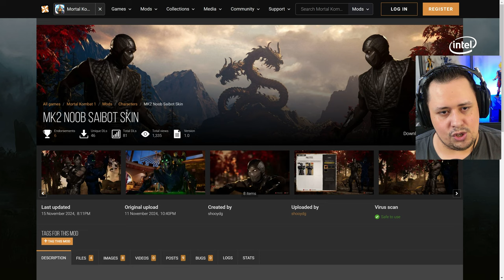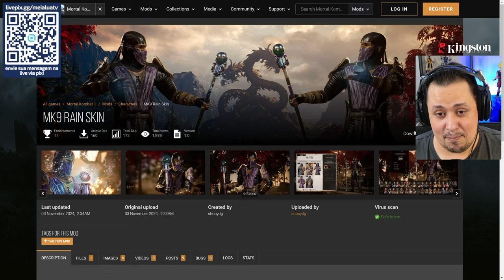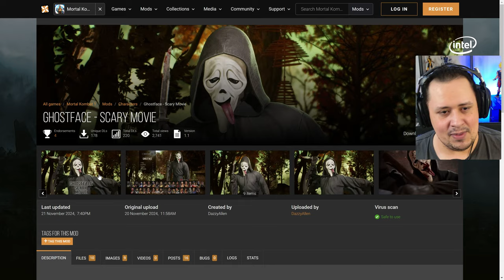KKK! JÁ TEMOS a GEAR 'WAZZUP' do GHOSTFACE + MK9 RAIN e NOOB por MODS - MORTAL KOMBAT 1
Nosso PC Gamer:
Proc: Intel Core i7 14700k 3.4Ghz (Fornecido pela  @Intel )
Mobo: MSI Pro Z790-P WIFI (Fornecida pela  @Intel )
Microfone: HYPERX QuadCast
SSD: TeamGroup T-Force Delta 500gb
Fonte: Corsair TX850 W